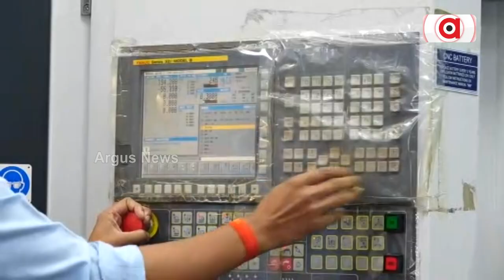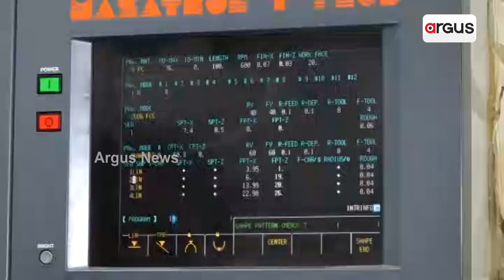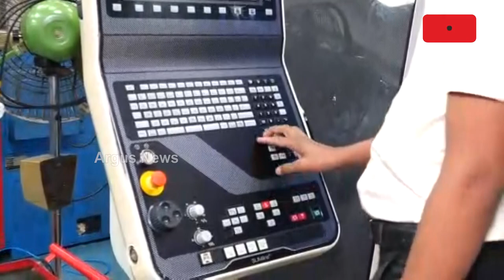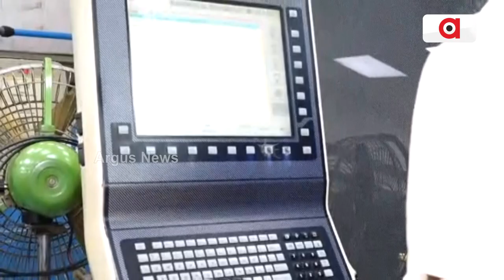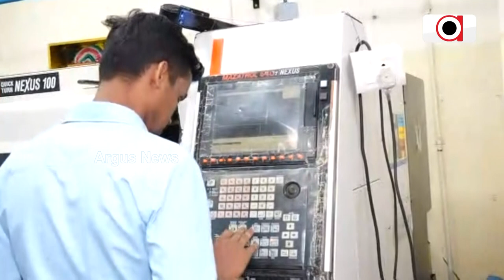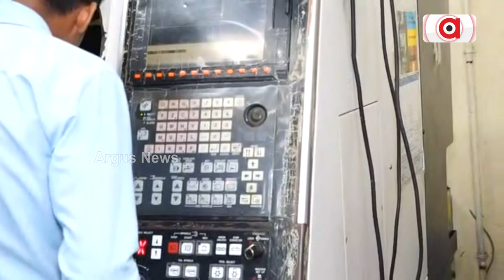Preparations Under Full Swing For Launch Of Chandrayaan 3 At CTTC In Bhubaneswar